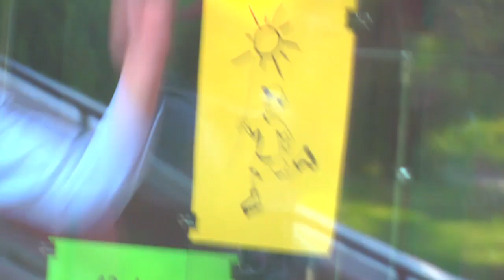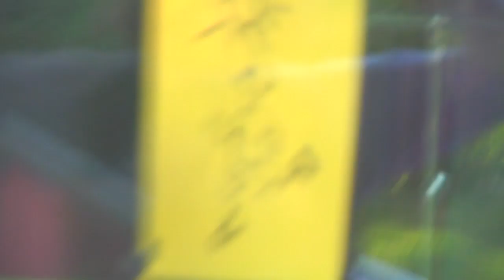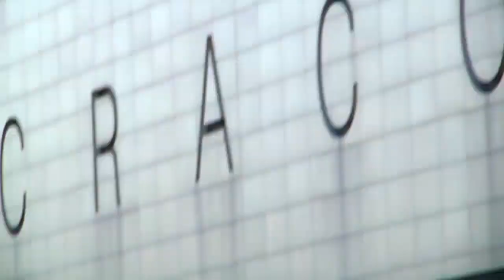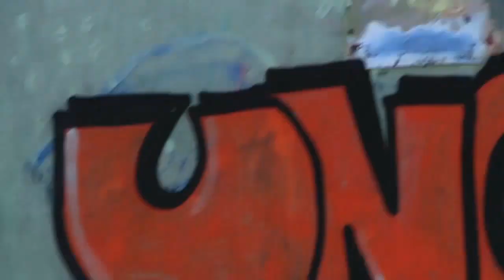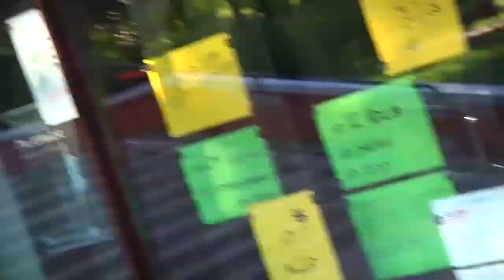Levi Van Rijn/ Burza Torden RAW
Levi`s RAW version of his section in our first full length BURZA TORDEN